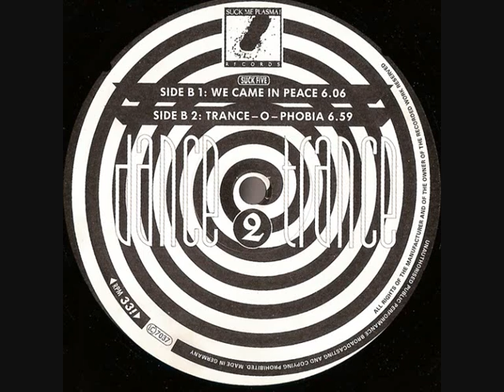Dance 2 Trance - We Came In Peace (1991 Mix) (1991)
Sello: Suck Me Plasma.
Referencia: Suck 5.
Formato: Vinilo, 12".
País: Alemania.
Fecha de salida: 1991.
Genero: Trance